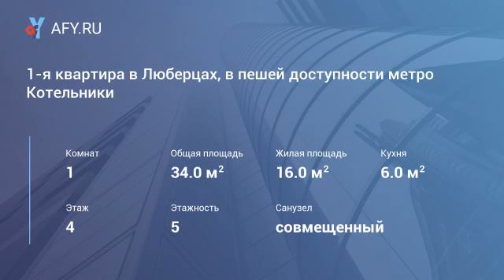1-я квартира в Люберцах, в пешей доступности метро Котельники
Цена: 19 000 Руб.
Сдаётся в аренду на длительный срок 1-комнатная квартира на юге Люберец, на 115-м квартале. В квартире сделан капитальный ремонт, установлена мебель, бытовая техника, проведен интернет wi-fi.
Удобное расположение дома, метро Котельники в пешей доступности - 25 мин ходьбы. Рядом с домом находятся продуктовые магазины, аптеки, парикмахерские, отделение банка. Оперативный показ. Звоните. Агент. Комиссия 50%.